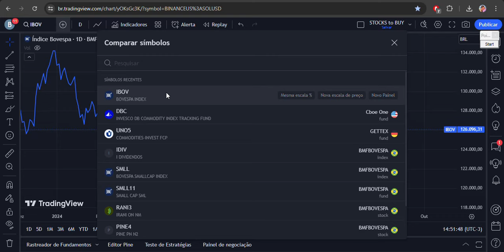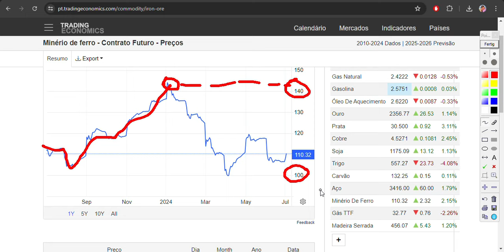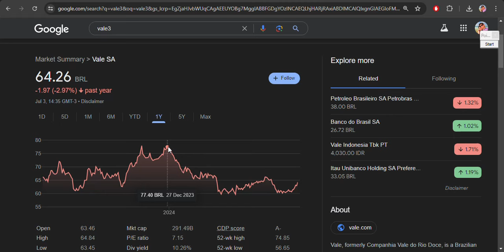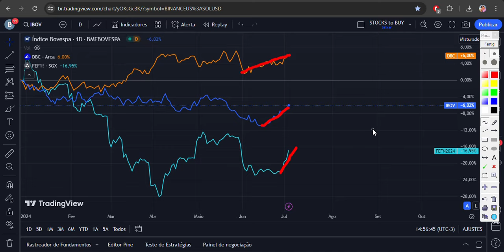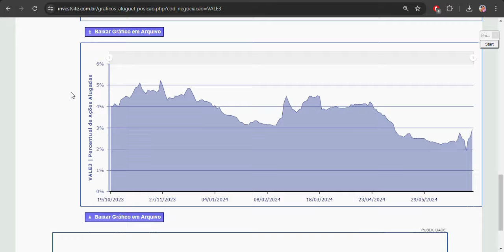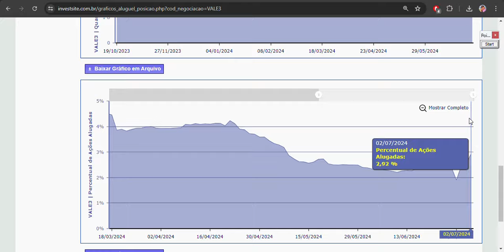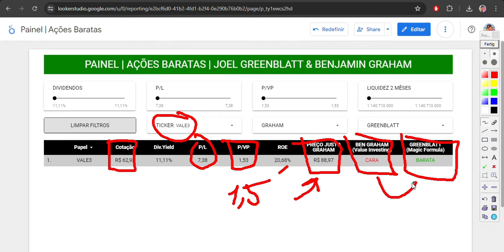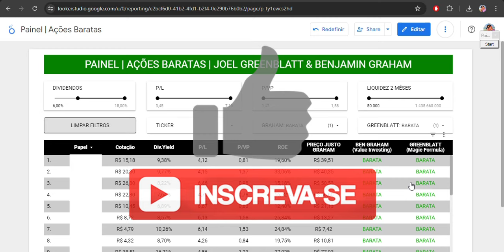VALE3: ACIMA DE R$60 AINDA É UM BOM NEGÓCIO?